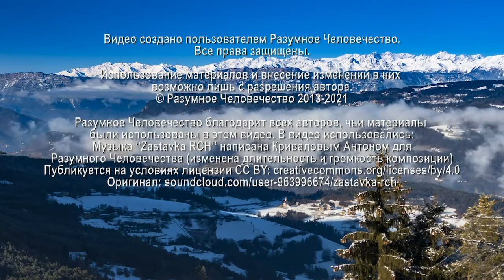Практики Для Потенциала Восприятия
Какие ежедневные практики можно использовать для развития потенциала восприятия? На вопрос участника онлайн-встречи отвечают Елена, целительница, и Григорий, эзотерический психолог.

Видео №2970